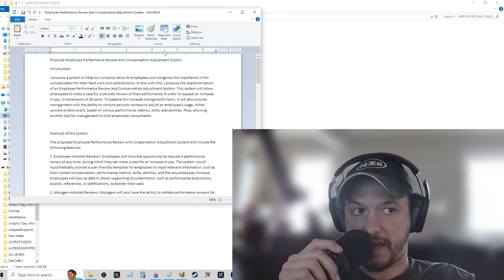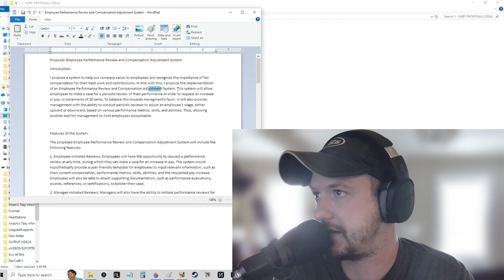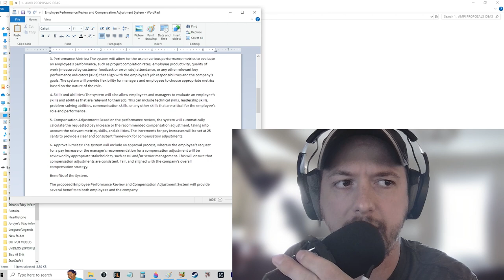goodbye ampi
this is my experience at a company AMPI that I went through and all the drama associated with it.